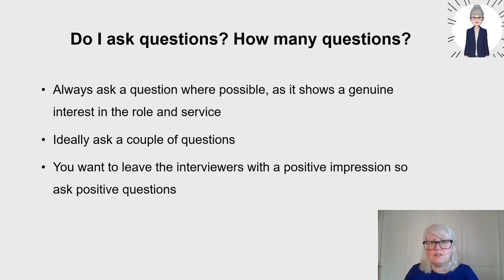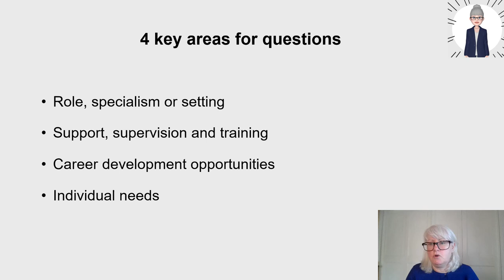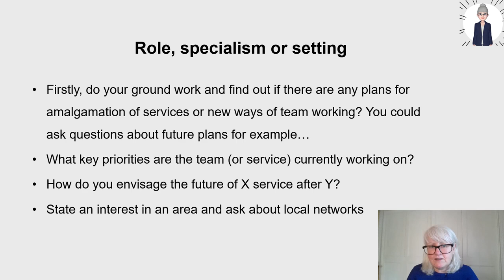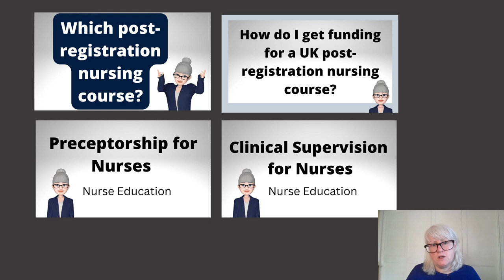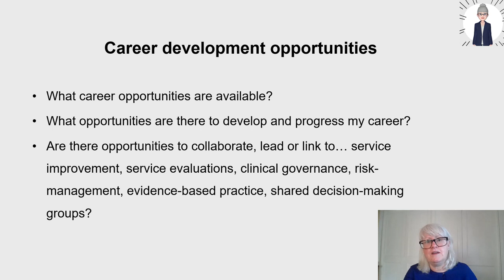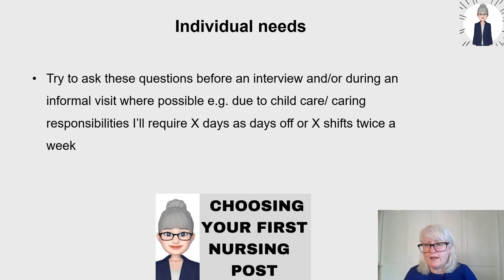Questions to ask at the end of a nursing interview when asked: "Do you have any questions for us?"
When you are asked by an interviewer 'Do you have any questions for us?' at the end of a nursing interview you may not know what to say. Therefore, I've presented some example questions to help any of you preparing for interviews that I hope you find useful.

😍👍You may  want to check out some of my other videos supporting nurses' career development. I have also written a useful book to help your career development: How to Prepare for Interviews and Develop Your Career as a Nurse or Midwife.

📚 My books:
📚 How to Thrive as a Newly Registered Nurse
📚 How to Prepare for Interviews and Develop Your Career as a Nurse or Midwife

📚  Recommended Book
📚 How to Make it as a Student Nurse

Wishing you all every success in your future nursing career!  😍

I’m passionate about nurses’ career progression and I’m sharing everything I’ve learnt over my 34 years as a Registered Nurse and Registered Nurse Tutor.  I hope you find my videos useful. Let me know if there are any topics you want covering in the future and look out for new video uploads on Sundays.

Track Title: After You